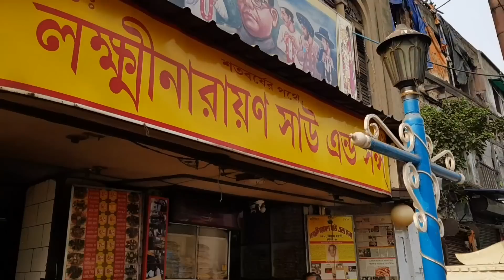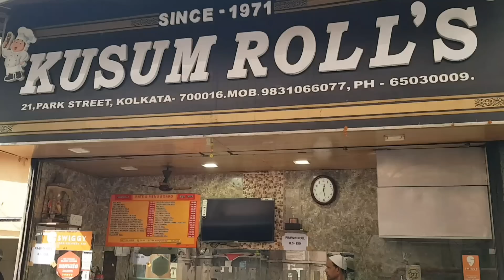Kolkata Street Food | Indian Street Food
Kolkata Street Food ! Yes that's how I started my journey to explore Kolkata.

Street Food is a integral part of kolkata culture. There are enormous vendors selling Indian Street Food in every part of kolkata.

Be it Mumbai street food famous bhel puri or batata puri or be it Delhi street food famous chole bhature, You get to savour everything in the streets of Kolkata.

I also tried lots of traditional Bengali delicacies in my street food tour.

So here is what I had :-

1) PURI BHAJI / CLUB KACHORI WITH KESAR CHAI -
Delicious hot puri served with potato curry.
This serves as an ideal breakfast if you combine it with indian tea, The tea is garnished with saffron and served in an earthen pot.

Sharma Tea Stall, Bhowanipore
Price Rs 40/- | Kesar Tea Rs 20/-
Location -

2) JHAL MURI -
Puffed rice tossed with sev, peanuts, onion, green chillies and papdi, seasoned with lemon pickle and mustard oil.
Serves as a anytime snack.

Street Vendor, Outside Indian Museum.
Price  Rs 20/-
Location -

3) TELE BHAJA -
These are basically Indian fitters / pakoras made with veggies, coated with gram flour and deep fried untill golden brown.
I tried this from a legendary shop which was frequented by Netaji Subhash Chandra Bose.
I had potato, onion and brinjal Tele bhaja.

Laxmi Narayan Shaw And Sons, Goa Bagan
Price Rs 5/- (Per Item)
Location -

4) DOODH COLA -
This is a fusion cooler beverage made by muddling milk and cola with sugar syrup and crushed ice.
Tastes similar to a ice cream float.

Shibuji Shikanji, Shakespeare Sarani Road
Price Rs 40/-
Location -

5) KATHI ROLL -
Kolkata is synonymous with Kathi roll.
Kathi roll is basically a egg coated flakey paratha rolled with onions, chaat masala, chilli sauce, ketchup and your choice of filling. I chose tossed veggies, one can choose mutton, paneer or egg chicken kathi roll. The shop I tried from is amongst the best ones of Kolkata.

Kusum Roll, Park Street
Price Rs 50/-
Location -

6) PUNJABI DHABA LUNCH MEAL -
Kolkata is full of street side dhaba selling wholesome delicious punjabi meal that comprises of various curries like shahi paneer, malai kofta, palak paneer, chole, dal makhani etc. They even have a tandoor where they prepare fresh tandoori roti, paratha, naan and missi roti.

Mission Dhaba, Camac Street
Price Rs 14/- (Per item)
Location -

7) SANDESH -
Bengali sweets are among the best indian sweets and sandesh is a a traditional bengali sweet made using cottege cheese.
The shop shown is a legendary shop of North kolkata and is considered the best in its category.

Girish Chandra Dey & Nakur Chandra Nandy, Hedua
Price Rs 20/- (Per item)
Location -